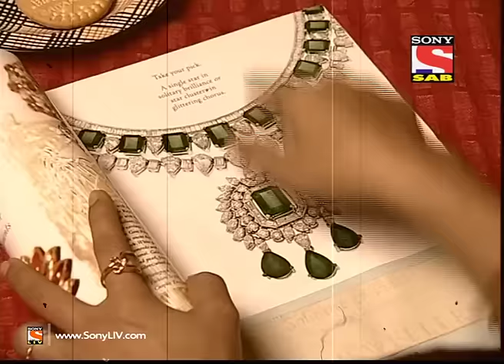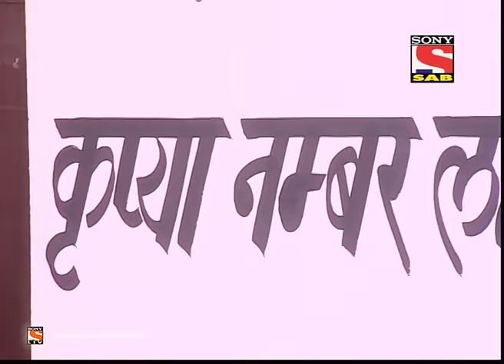Comedy Club - Episode 12 - Mixed Special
In this episode, Rauf Lala and Shakeel Siddiqui welcome everyone to the show.
A weekly half hour comedy show comprising of jokes enacted out in the form of gags and spoofs by an ensemble cast, linked together by talented comedians (including some of the comedy circus contestants) doing their stand ups. The stand up links will be shot on a specially created set, high on gloss and the comedians are to be accompanied by a band. Established comedians could also present the show playing famous characters from their own acts. Gags chosen will comprise a selection based on what the common man will understand instead of subtle humor; here we go for stuff which will elicit full throated laughter and keep the viewers entertained throughout. Similarly, the standup comedy too will stay true to form and stick to generic stories, personal observations and jokes without hitting below-the-belt or going into the sphere of political satire or news-based jibes.